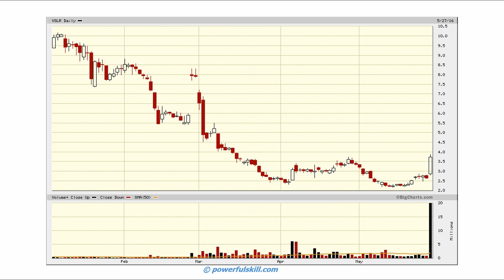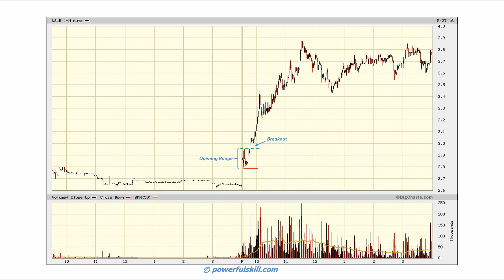Erfolgreich Momentum Aktien handeln - Momentum Trader Snippet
Day Trading Momentum
Momentum Trading
Erfolgreich Momentum Aktien handeln
Momentum Trader Risikohinweis